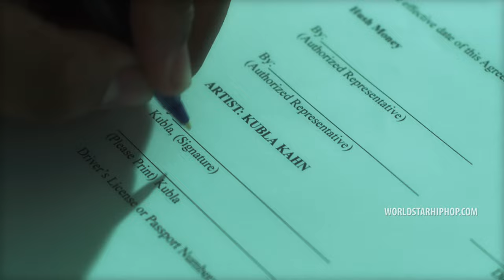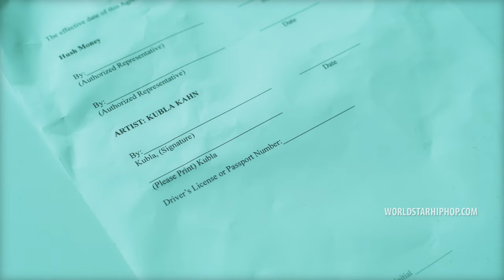Chrys Thompson x Kubla x Rob Law - Jungle (Official Music Video)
Exclusive WSHH music video for “Jungle” by Chrys Thompson x Kubla x Rob Law.